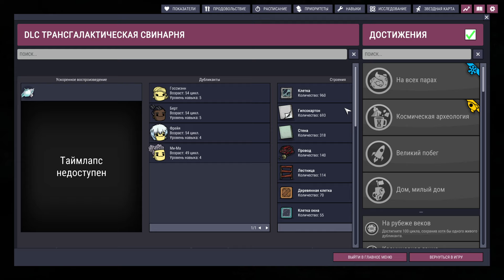spoilers - Geothermal Heat Pump - Oxygen Not Included: The Frosty Planet Pack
Oxygen Not Included: The Frosty Planet Pack
Стримы бывают вечером.
🕖 После 19-20 или даже 23-00 по МСК.
А также иногда днем после обеда.
Просьба в чате:
 ✅ не ругаться;
 ✅ не материться;
 ✅ не оскорблять никого;
 ✅ быть политкорректным.
И вообще быть на позитивчике и дружелюбным.